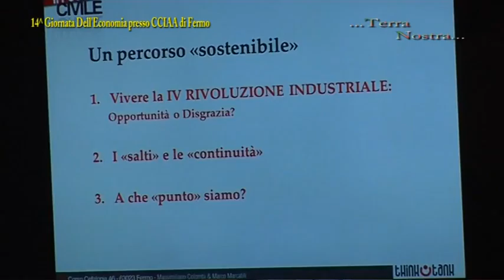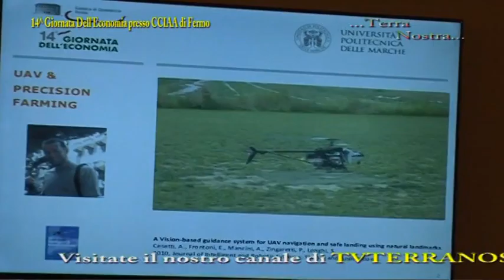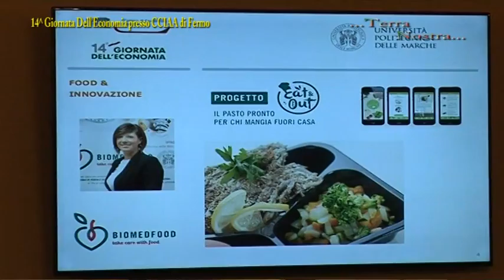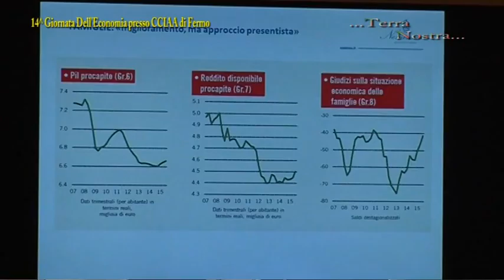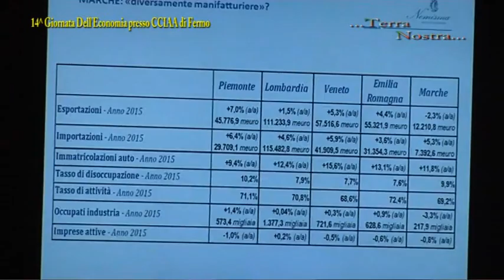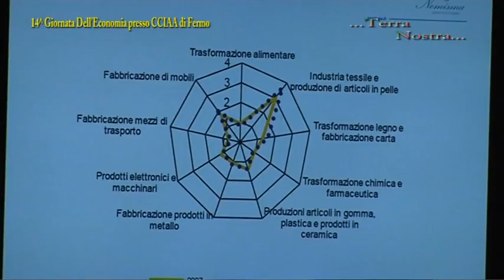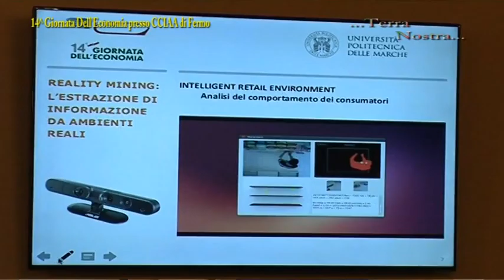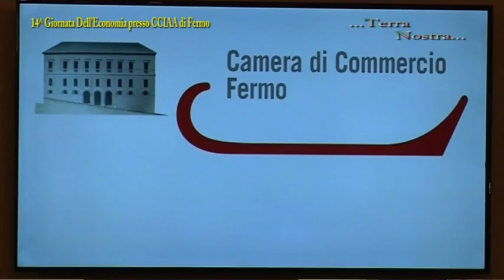14 giornata dell'economia CCIAA di Fermo 28 5 16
14^ Giornata dell'economia organizzata dalla Camera di Commercio di Fermo presso la sede, ospiti di alto profilo professionale, come economisti, filosofi,docenti, a conclusione il Pres. Comm.Graziano Di Battista,presenti gli studenti delle quinte del Fermano.